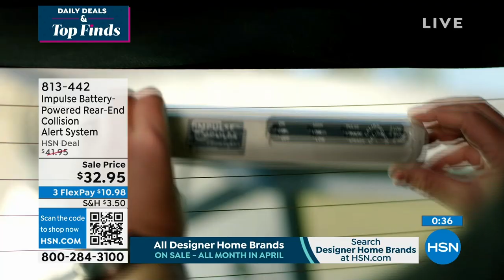Impulse BatteryPowered RearEnd Collision Alert System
This rearend collision alert system warns the driver behind you when you brake suddenly so they dont rearend you. This easytoinstall system sticks to your vehicle's rear window, completely wirefree. The driver behind you receives pulsing alerts with ultrabright, pulsing red LEDs that activate when you brake hard so they know you have stopped suddenly.

    Braking bar
    Permanent battery installed (Battery life is approx. 4 years)
    Leveling tool
    Instructions

    Not for convertibles nor vehicles with roll down or slide rear windows.